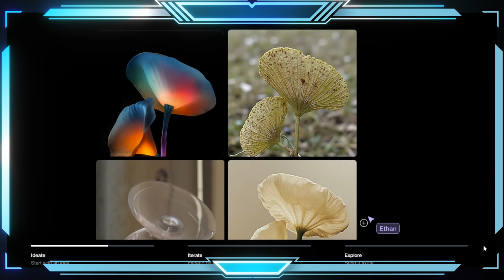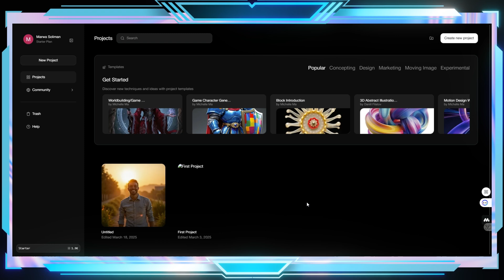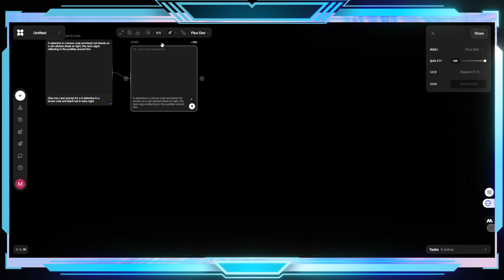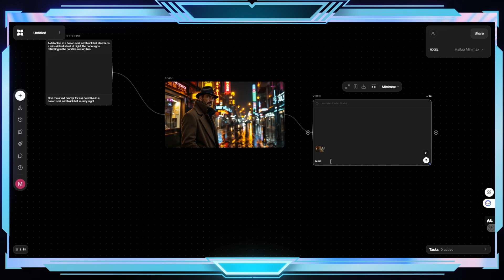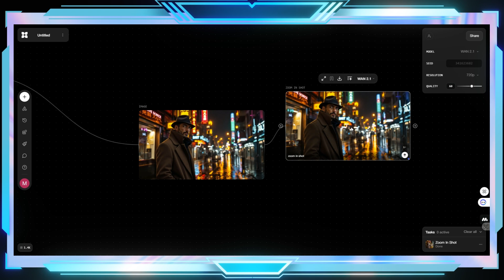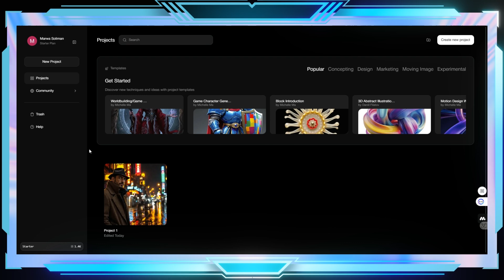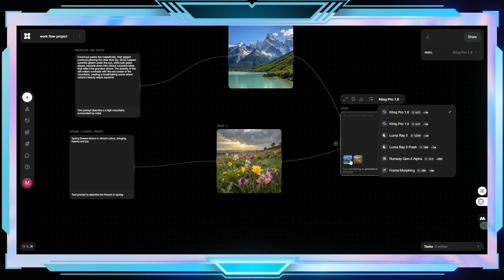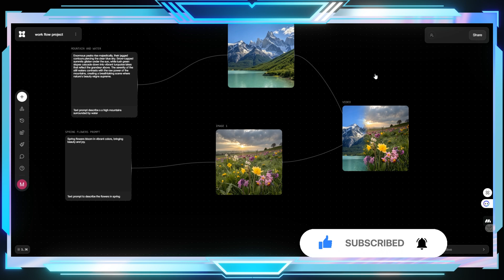جربت Flora AI واتفاجأت! 😱 منصة جبارة للمبدعين بخطة مجانية !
خلونا نأخذ جولة سريعة داخل واحدة من أروع منصات توليد المحتوى بالذكاء الاصطناعي اللي صادفتها: Flora.
لو كنت مهتم بفن الذكاء الاصطناعي، تعديل الصور باستخدام Gemini وغيره من النماذج، أو حتى توليد الفيديوهات – المنصة دي فيها كل حاجة!
عارف إن الواجهة ممكن تبان معقدة في البداية – كل الـ"بلوكات" والاتصالات ممكن تخوف شوية…
بس صدقني، الموضوع أبسط مما تتخيل!
هشرحلك الخطوات الأساسية من أول توليد الصور بالنصوص، لحد استخدام مزايا رهيبة زي "المرجع الأسلوبي" و"تحويل فيديو إلى فيديو".
هتلعب كمان بإمكانيات Gemini في تعديل الصور، ونصمم شخصيات خاصة بينا، ونقدر حتى ندرّب أسلوبنا الخاص!
وكمان؟ هوريك إزاي نحول الصور اللي أنشأناها لفيديوهات احترافية!
سواء كنت تحب الشغل المرتب والواضح، أو تميل للفوضى الإبداعية – Flora فيها اللي يناسبك.
جرب Flora بنفسك! المنصة بتقدّم 2000 نقطة مجانية كل شهر، تقدر تستخدمها وتستكشف كل الإمكانيات وتشوف إذا كانت مناسبة ليك.

floraai